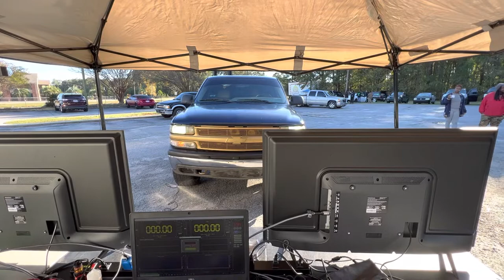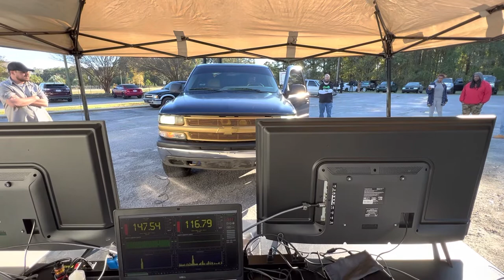Rick Fuller Qualifying run Music Devastator Hatchback/SUV/Minivan 2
CSL SPL Event Manning, SC 11-13-22